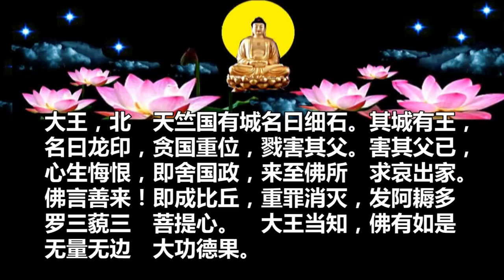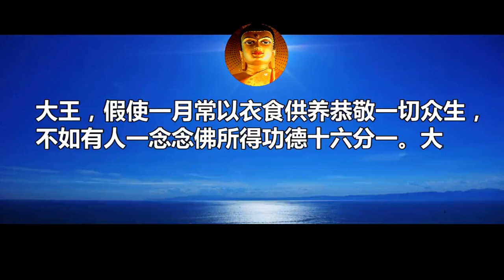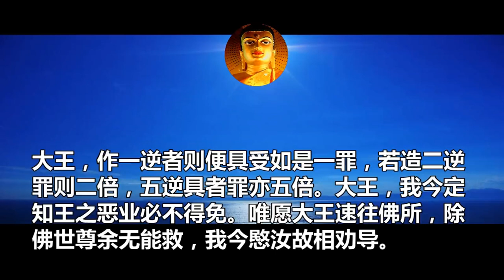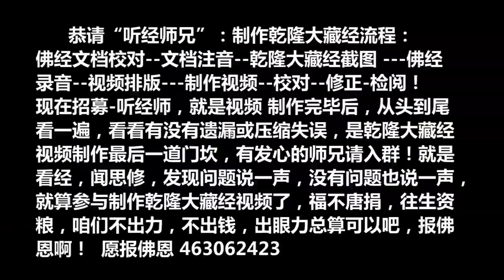涅槃經讀誦 19